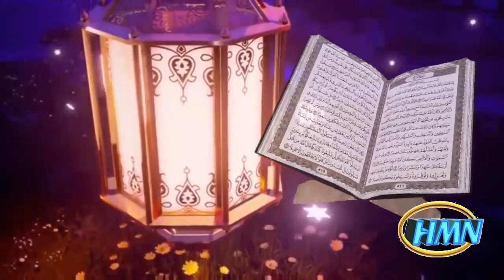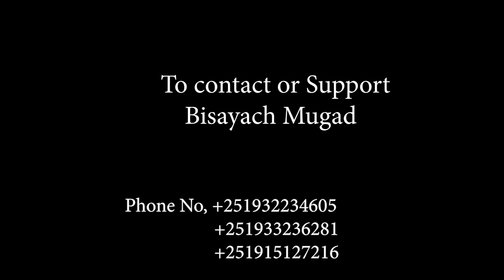HMN: Tibak Kud Bisâyâch Mugâd zâsho zi khyrât afxir bernâmij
HMN: